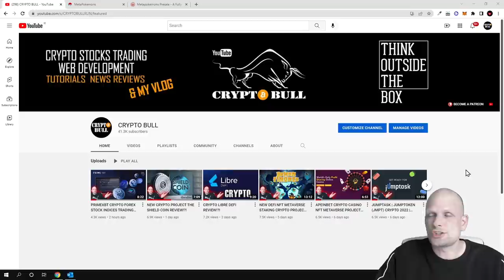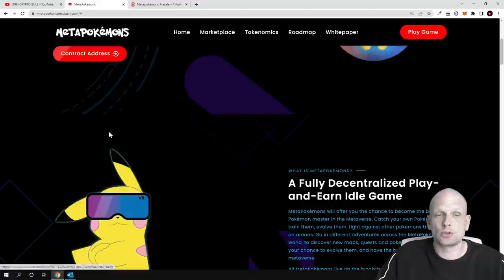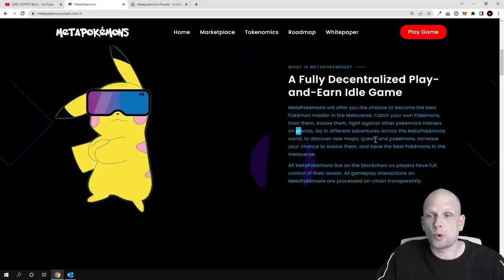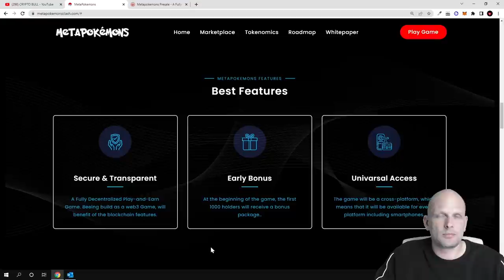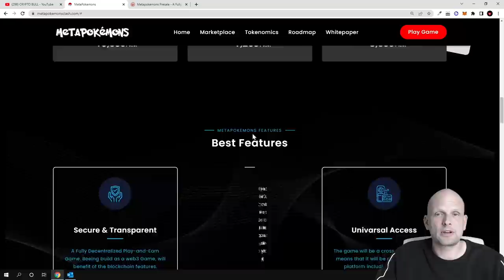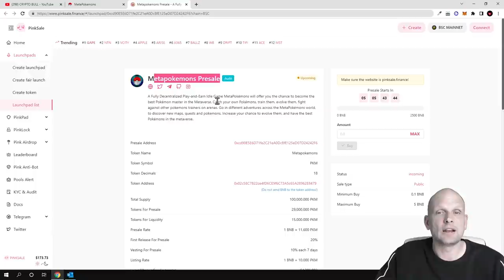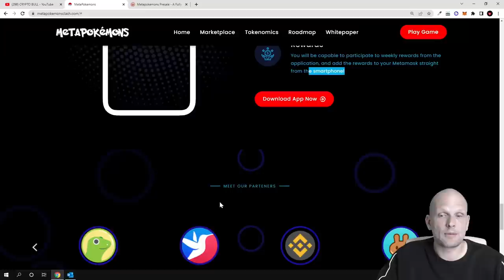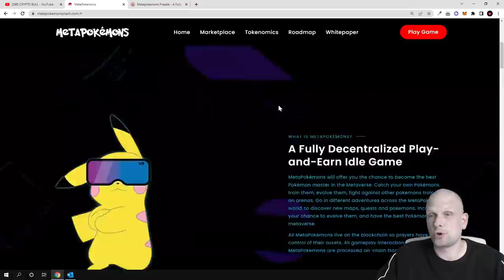NFT PLAY TO EARN GAME META POKEMONS REVIEW!?!